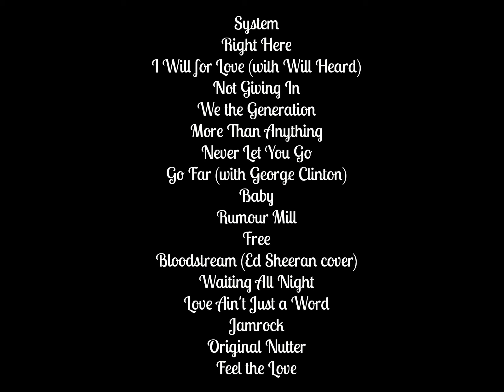Rudimental @ Glastonbury Festival 2015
Rudimental Setlist at Glastonbury Festival 2015
Rudimental live Glastonbury 2015
26 JUN 2015